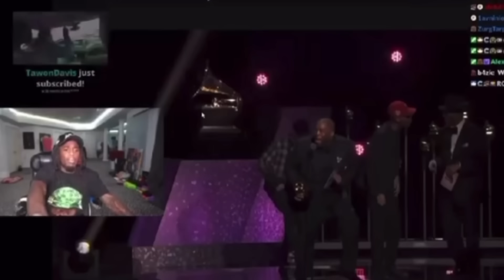Killer Mike RESPONDS To Kai Cenat RANT About His GRAMMY Win Over Other Rappers “I WANNA COME TO…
Killer Mike responds to Kai cenat comments about him winning his Grammy over travis scott utopia.